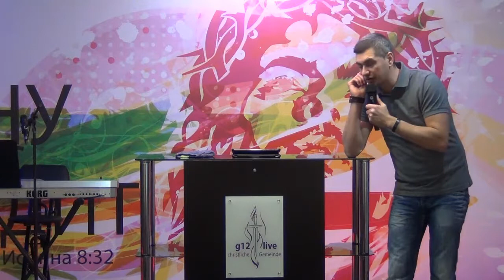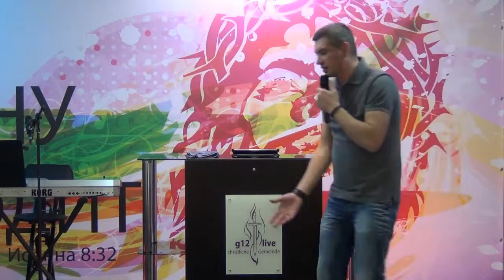Тема: Потеря "нормальности" этого мира А.Машков 20 10 2013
Пасторы Алексей Машков и Элина Краевская
Церковь G12live Würzburg